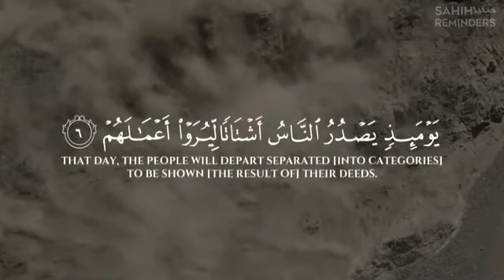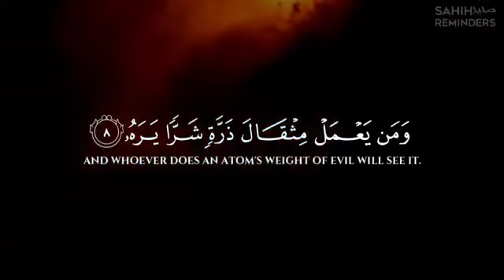Surah zilzaal ❤️❤️ world best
Sheikh Raad Muhammad alkurdi ❤️❤️